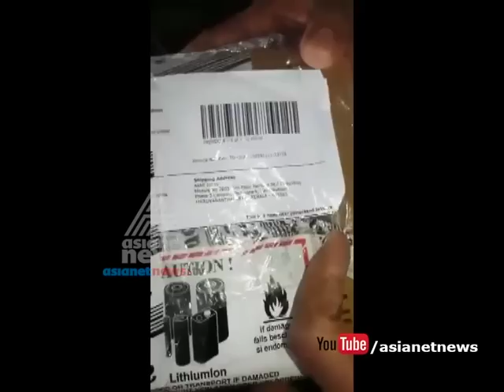Techie orders Smartphone, Amazon delivers piece of stone in Kerala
Techie orders Smartphone, Amazon piece of stone in Kerala
ഓണ്‍ലൈന്‍ വഴി ഫോണ്‍ ഓര്‍ഡര്‍ ചെയ്തു കിട്ടിയത് കല്ലിന്റെ കഷ്ണം
amazon fraud
amazon scam,
amazone cheated